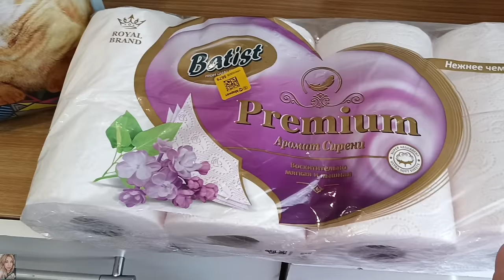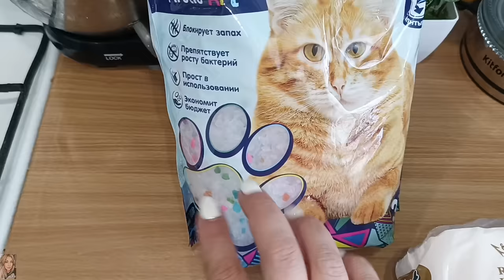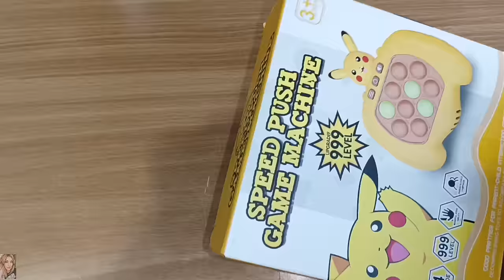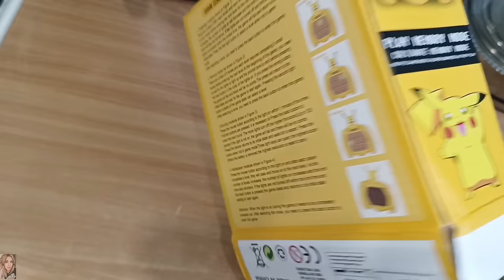ИНТЕРЕСНЫЕ ПОКУПКИ ВАЙЛДБЕРРИЗ И ЯНДЕКС МАРКЕТ🤩 НЕРЕАЛЬНО КРАСИВАЯ БЮДЖЕТНАЯ БИЖУТЕРИЯ 😍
ВСЕМ ПРИВЕТ!!
В этом видео покажу удачные покупки на вайлдберис и Яндекс маркет. Интересные и бюджетные находки, крутая бюджетная бижутерия, покупки для дома, детей и многое другое!